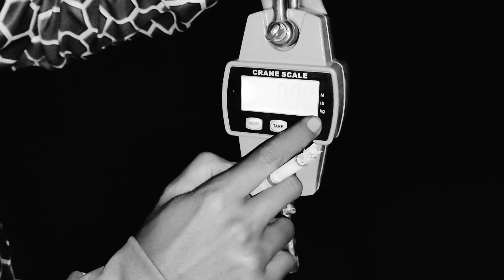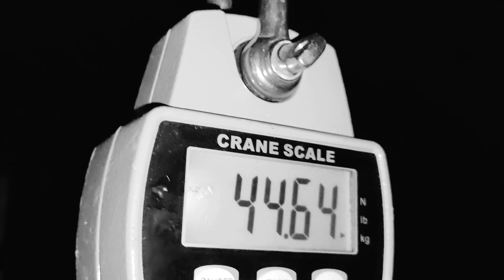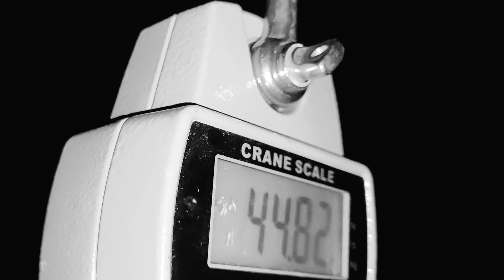LOMBA BERBURU HUT KORPS MARINIR KE 78 TAHUN 2023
Perbakin Magetan berpartisipasi dalam rangka lomba berburu babi hutan di HUT ke 78 korps marinir th 2023